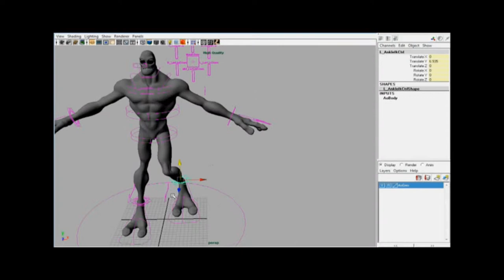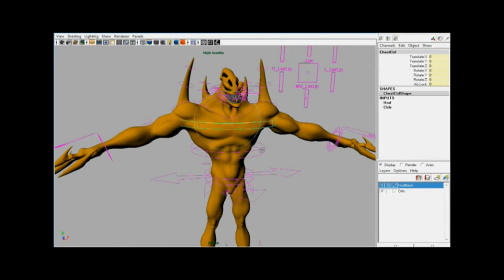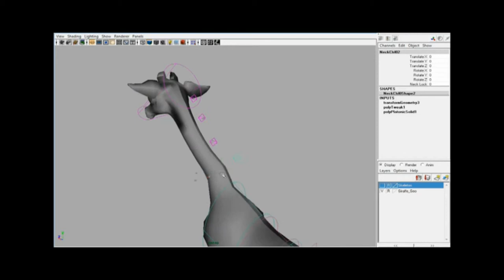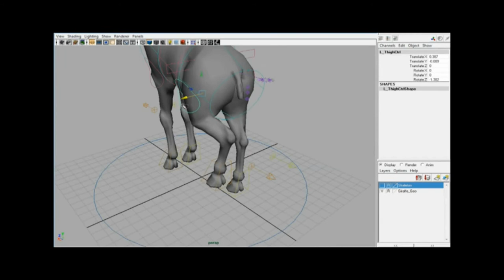Jonathan O'valle 2009 Rigging Reel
This is my 2009 graduating reel.